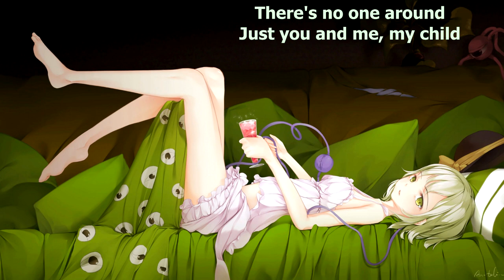{972} Nightcore (Actemis) - Lonely (with lyrics)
Lyrics:

Hey, I'm not afraid
Now I can see through you
True colors of you.
You won't bring me down.
There's no one around
Just you and me my child
My fancy's child.

Feel so hopeless inside.
In this world
I'm lost

I'm laughing
But I'm just hiding from lie
God, you know that trick too well
I go into shell
There's no you at all
How can I stand tall.
Hey, answer me my child
Fancy's child.

Feel so lonely
Without you
Without you